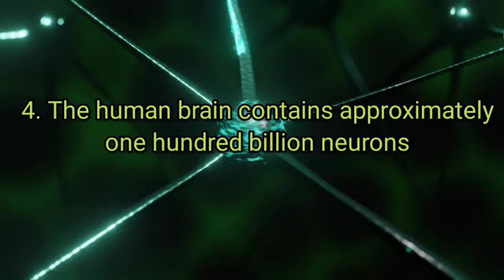Interesting Facts About Human Brain human brain facts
Some Interesting Facts About Human Brain brain-facts